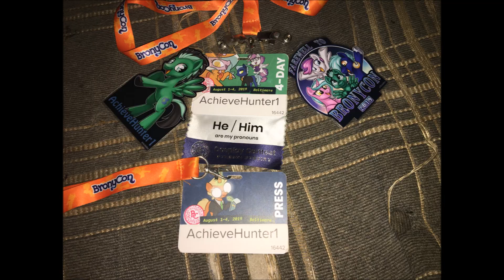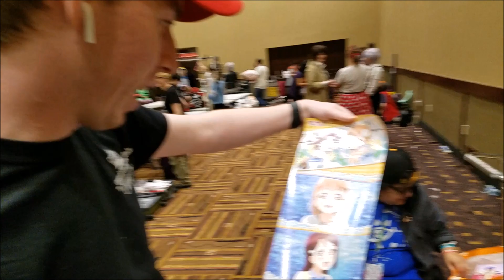AchieveHunter1's End of 2019 Adventures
Thank you everyone for watching my vlogs for 2019! Here's my End of the year Music Video to Celebrate my 8 years on YouTube, Hope you all enjoy the Music Video!